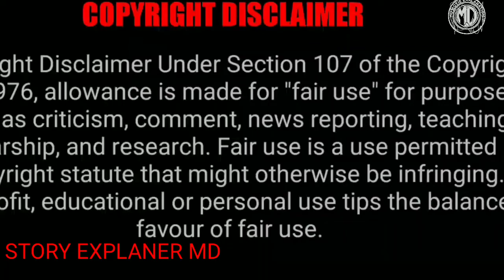పాపం చిన్న వయస్సులో ఎంత కష్టమో || FIREBRAND MOVIE EXPLAINED IN TELUGU || BY STORYEXPLANERMD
Firebrand Movie Explained In Telugu | Firebrand Movie Explain Telugu | Firebrand 2019 Movie | Firebrand Movie Telugu Review

'' Firebrand Movie Explained In Telugu "
" Firebrand 2019
Firebrand Full Movie,
Firebrand Full Movie Online,
Firebrand Full Movie Watch Online,
Firebrand Movie,
Firebrand Movie Online,
Firebrand Trailer,

video is for educational purposes only copyright disclaimer under section 107 of the copyright act 1976 allowance is made for "fair use" for purposes such as criticism comment news reparting teaching scholarship and research. fire use is  a use permitted  by copyright status that might otherwise be  infringing non-profit, educational or personal use tips the balance in favour of fair use

SREE WORLD MOVIES
BEST TOLLYWOOD MOVIES
ONCE AGIAN FULL MOVIES ONLINE FREE
MOVIE ONLINE
ENGLISH MOVIE EXPLANED IN TELUGU
TOIIYOOD
TOTTEMPUDI GOPICHAND MOVIES
FAMOUS HOIIYWOOD MOVIES